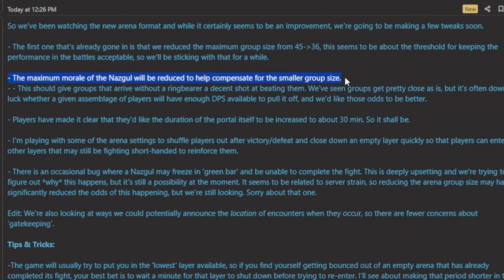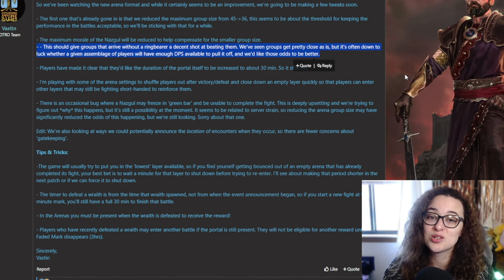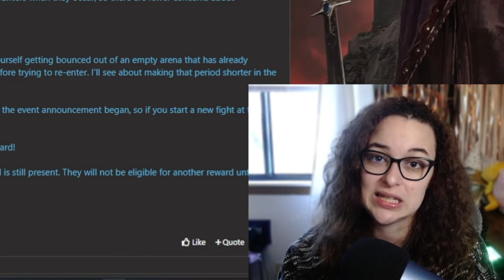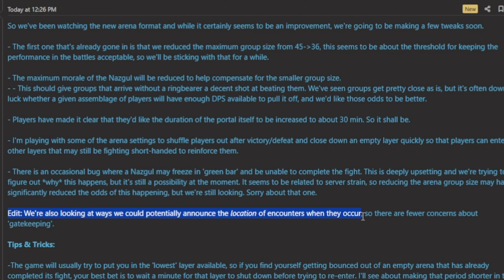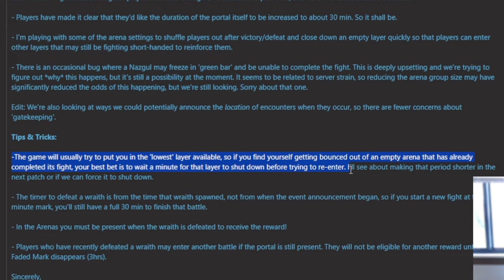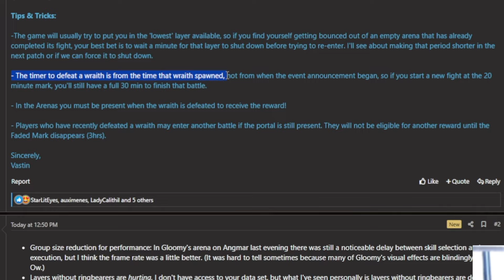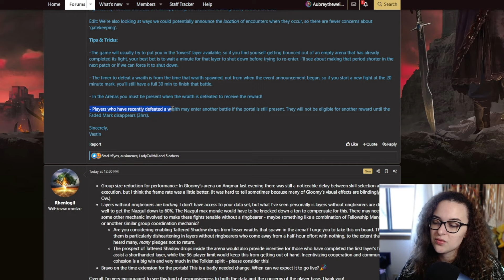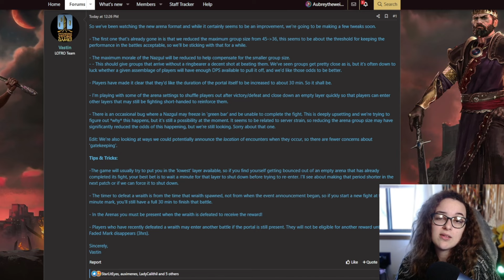Did SSG Fix The Nazgul? News Update & Nazgul Feedback in 2024 | LOTRO News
The wraith and Nazgûl spawns are getting improved! Vastin from SSG, released a series of notes and patches they plan to do in the future for the legendary servers, Angmar and Mordor. Specifically for the wraiths and Nazgul.

Become an exclusive Weirdo Supporter for less than a Chipotle bowl!

Timestamps:
0:00 - Did SSG fix the Nazguls?
0:20 - Legendary Servers, Angmar & Mordor Wraiths
0:50 - Nazgul Fights & Feedback
6:13 - SSG's plan to fix the Nazgul
9:41 - THE WORST Glitch in LOTRO
10:18 - Why this isn't working & why we need change!

MMO RPG, Exploration, Open World, Lord of the Rings Online in 2024, gamer guides and tips, video guides.